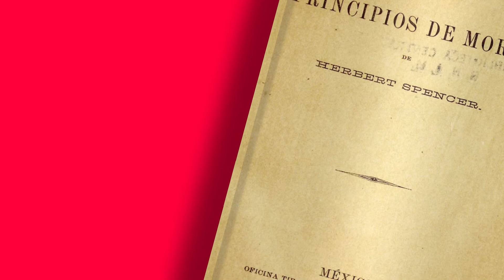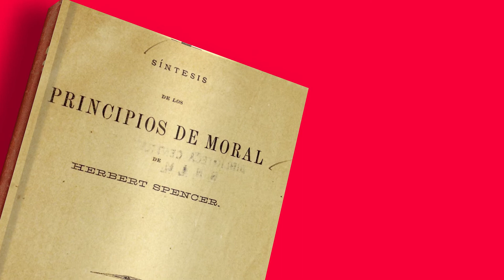JOYAS BIBLIOGRAFICAS UNAM IIFS 1